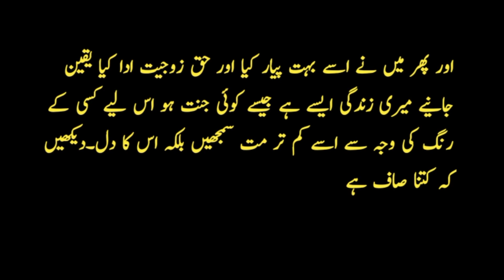Arange Marriage copul Story l Wedding night Story l R A H voice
this video is maked by the owner of youtube chanl R A H voice

slideshows maked by the owner of youtube chanl voice cover also.by the owner

thanks